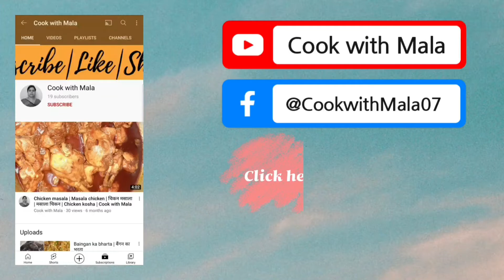Macher matha diye moong daal | মাছের মাথা দিয়ে মুগ ডাল | Biye barir moong daal